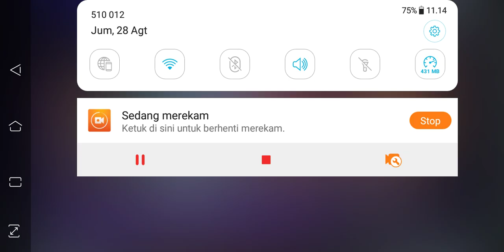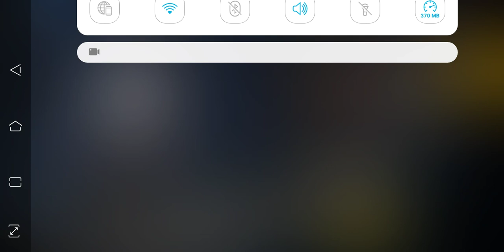THE WEEKEND RUNNER BUNDLE !!! 1% BISA DAPET GA YA ??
banyak rezeki ??? suport kami doong hehe

TOP UP MURAH, CEPAT, DAN TERPERCAYA HANYA DI KingTae Shop, skuy langsung chat adminnya 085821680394 gaes !!!

"GAME MASTER FREE FIRE CABANG SAMARINDA"
"GAME MASTER FANTASY TOWN CABANG SAMARINDA"

•SOCIAL MEDIA•

AKUN GAME FF :
Nick : GR | KingTae
ID     : 75730253

AKUN NONOLIVE :
ID      : 37016858

•GEAR•

DEVICE :

•ASUS Zenfone X00RD
•Mouse FUJITSU
•Headset Gaming PESONA
•Headphone JBL MDR-XB450AP

EDIT VIDEO :

•KINEMASTER PRO

PEREKAM LAYAR :

•OBS STUDIO
•BANDICAM

THUMBNAIL EDIT :
•PixelLab